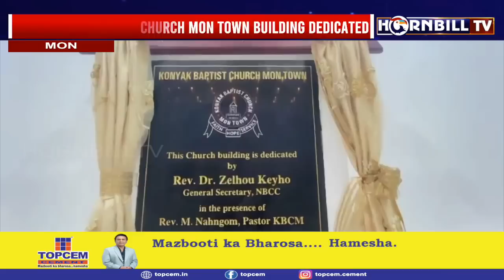HORNBILLTV NAGAMESE EXPRESS | 24th NOVEMBER 2023